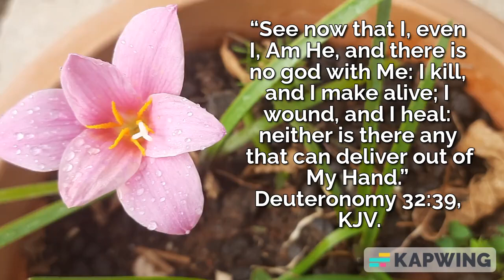One True God. Deuteronomy 32:39, KJV.